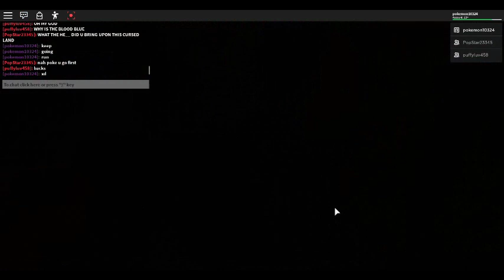Skyscraper [Story] : With Popstar, Puffy, Cupcake, Ruby, Danielle, and Yonna : Part 3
Danielle and Yonna die.